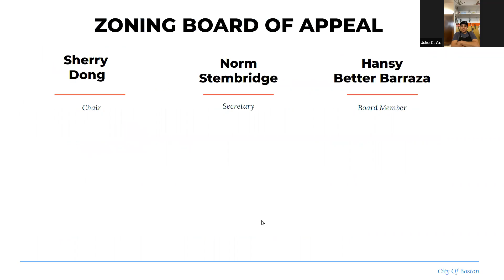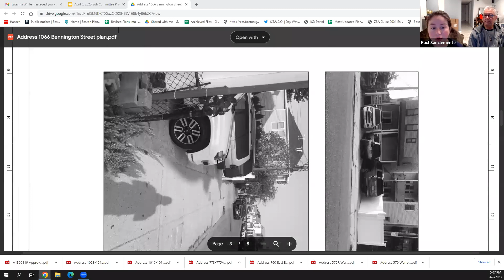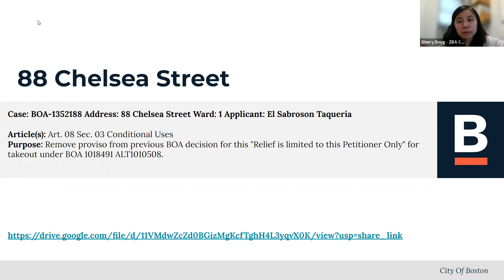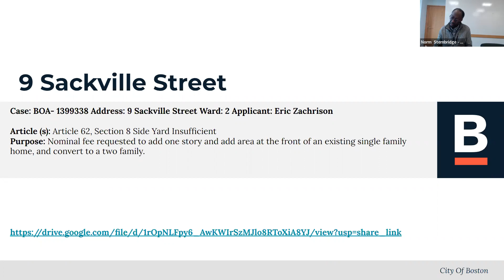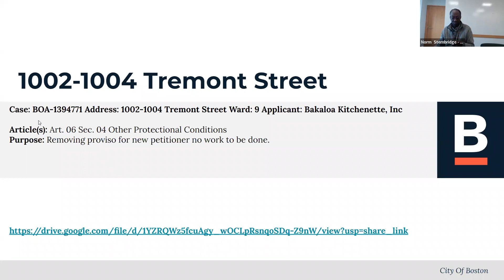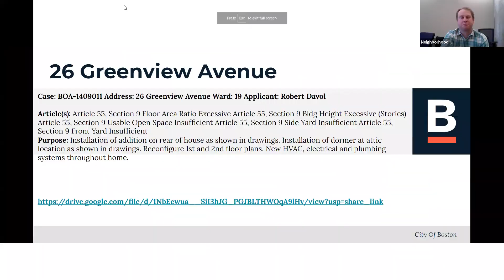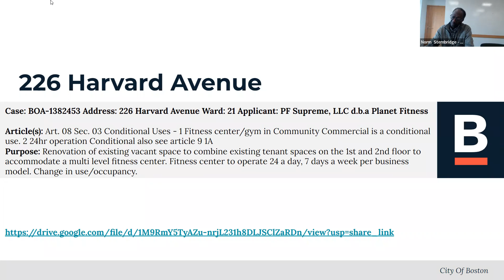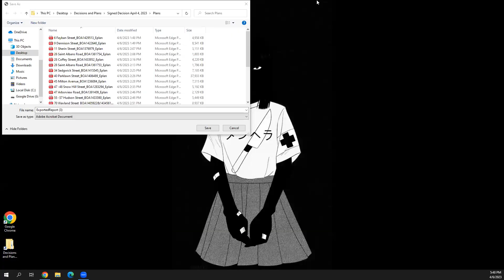Boston Zoning Board of Appeal April 6, 2023 Subcommittee Hearing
This is a recording of the Boston Zoning Board of Appeal Subcommittee Hearing held on April 6 , 2023. The Zoning Board will hold a vote on whether to approve or reject the subcommittee recommendations at its next full-Board hearing.